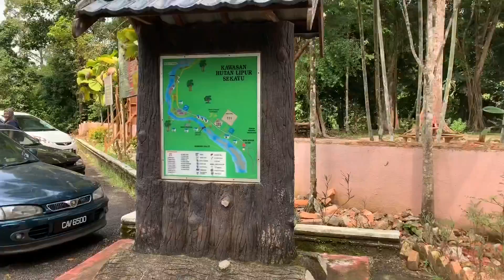TRAVEL | SEKAYU WATERFALL,HULU TERENGGANU